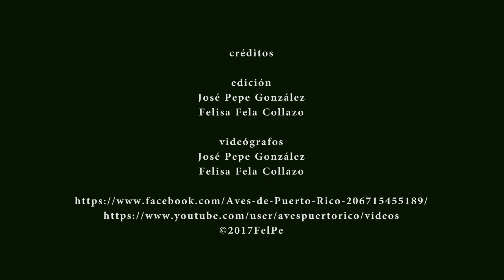CHORLITO ACOLLARADO se alimenta y acicala (Semipalmated Plover, Charadrius semipalmatus) MIGRATORIA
Ver mas videos del Chorlito Acollarado (Semipalmated Plover, Charadrius semipalmatus) buscando alimento y acicalándose.
El Chorlito Acollarado es una especie migratoria y común en Puerto Rico. Mide 17-19 centimetros. Su peso es de 47 gramos. Habita en humedales. Se alimenta de insectos, crustáceos y gusanos. Anida en el norte de Canadá y Alaska. Se reproduce en las playas al norte de Canada y Alaska. Habita en salitrales, ciénagas y playas. Grabado en Cabo Rojo, PR

Nombre común: Chorlito Acollarado
Nombre en inglés: Semipalmated Plover
Nombre científico: Charadrius semipalmatus (Bonaparte, 1825)
Familia taxonómica: Charadriidae
Orden:  Charadriiformes
Especie Migratoria
Otros nombres comunes: chorlo semipalmado, chorlitejo semipalmeado, chorlito semipalmado, horlitejo semipalmado, chorlitejo semipalmeado, chorlito palmado, chorlito semipalmeado, chorlo semipalmado, chorlo semipalmeado, corlitejo Semipalmado, frailecillo semipalmeado, playerito emipalmado, layero, playero acollarado, playero semipalmeado, agachada, batuíra, pluvier semipalmé